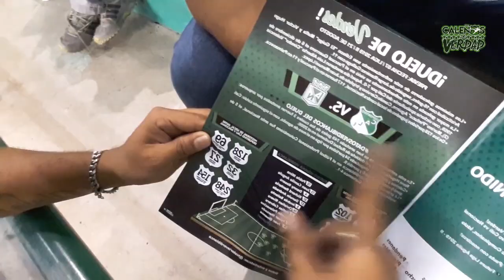DEPORTIVO CALI 0 VS 0 NACIONAL | MOMENTOS Y REACCIONES | CALEÑOS DE VERDAD